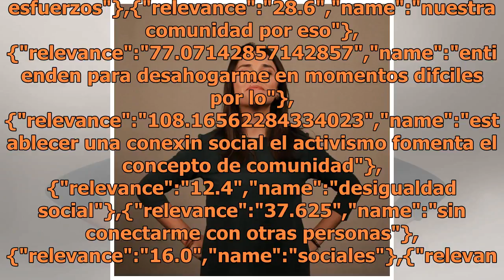El activismo social como método de ayudar a los otros para ayudarse a uno mismo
El activismo social como método de ayudar a los otros para ayudarse a uno mismo  data-content_modified_date= data-content_published_date=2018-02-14T20:27:03.000Z data-content_shown_on_platform=own data-content_type=article data-path=/chica/como-ser-un-activista-es-una-forma-de-ayudarte-a-si-mismo/ d...